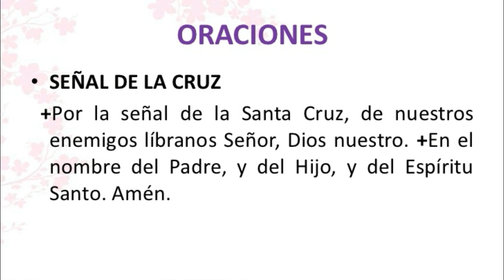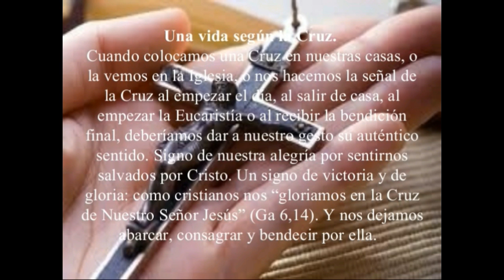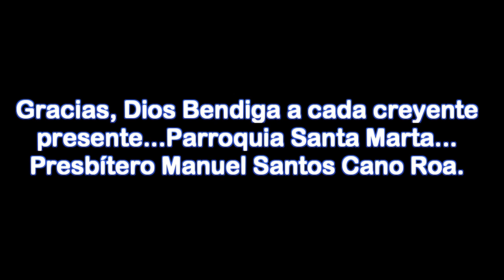3 DE MAYO HISTORIA DE LA SANTA CRUZ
Con este signo vencerás:
Cuenta el historiador Eusebio de Cesarea que el general Constantino, hijo de Santa Elena, era pagano pero respetaba a los cristianos. Y que teniendo que presentar una terrible batalla contra el perseguidor Majencio, jefe de Roma, el año 311, la noche anterior a la batalla tuvo un sueño en el cual vio una cruz luminosa en los aires y oyó una voz que le decía: "Con este signo vencerás", y que al empezar la batalla mandó colocar la cruz en varias banderas de los batallones y que exclamó: "Confío en Cristo en quien cree mi madre Elena". Y la victoria fue total